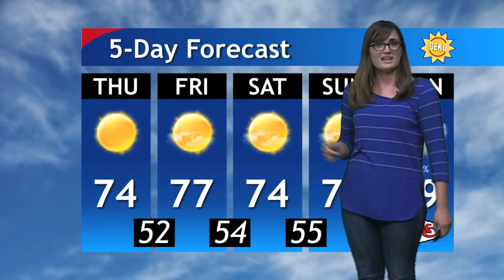GEKU 092717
Special Guest:  Michael Miller, Alternative Breaks (Weekend Break Coordinator)